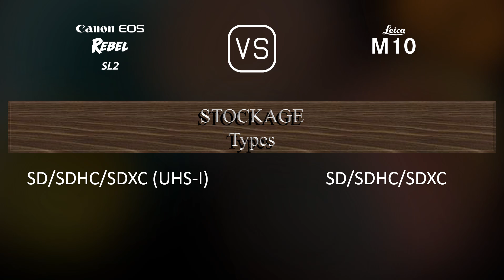Canon EOS Rebel SL2 vs. Leica M10: Une Comparaison de Caractéristiques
Cette vidéo fournit un aperçu des fonctionnalités du Canon EOS Rebel SL2 et du Leica M10 dans une comparaison de caractéristiques (comparison of specifications).

00:25 LANCEMENT
00:33 BOÎTIER
00:40 CAPTEUR D'IMAGE
01:01 IMAGE
01:16 OPTIQUE ET MISE AU POINT
01:41 ÉCRAN
01:58 VISEUR
02:09 FONCTIONNALITÉS PHOTOGRAPHIQUES
03:03 FONCTIONNALITÉS VIDÉOGRAPHIQUES
03:17 STOCKAGE
03:20 CONNECTIVITÉ
03:45 CARACTÉRISTIQUES PHYSIQUES
04:03 AUTRES CARACTÉRISTIQUES